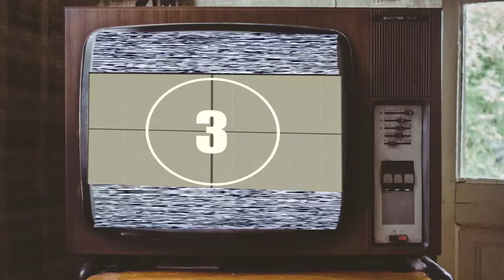The Dutch had only 1 tank during WWII?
The Dutch army had only 1 tank during WW II.. They didn't use it because it wouldn't have
made a big difference.